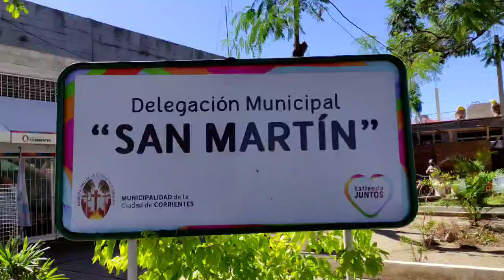Delegación San Martin - Corrientes